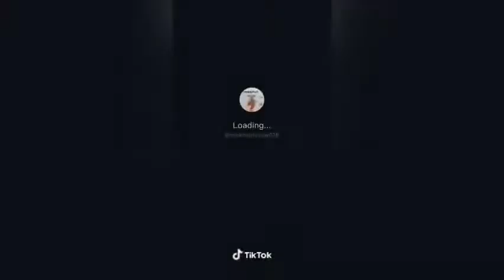tiktok myanmar အိုးအလန်းလေးများ